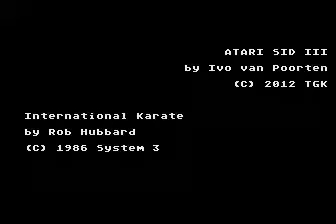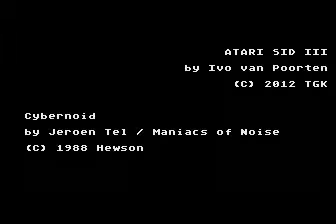3 game music conversions by gatekeeper for Atari 8-bit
3 game music conversions by gatekeeper for Atari 8-bit
International Karate
Cybernoid
Cybernoid 2